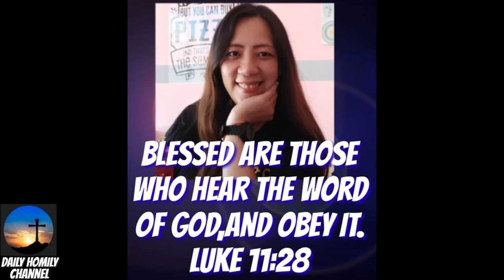Dose ka tuig nag-ipon way kasal2,naa kay respito sa Ginoo?Fr. Ciano Ubod